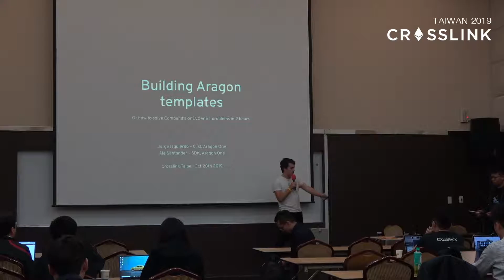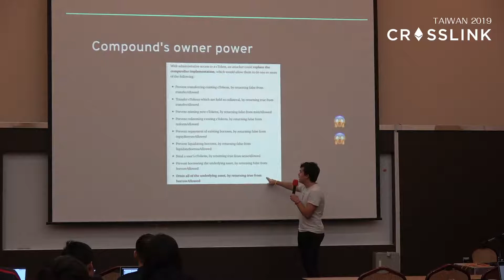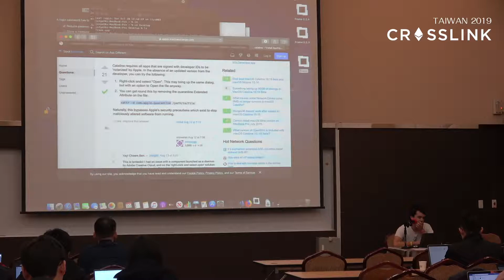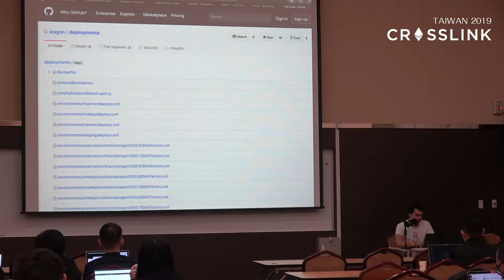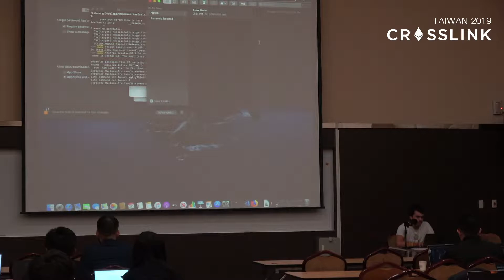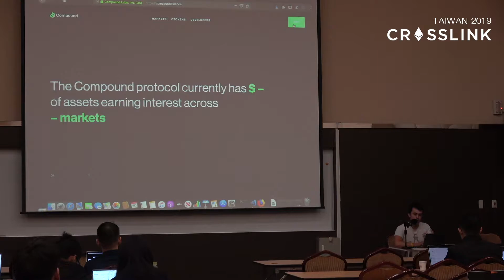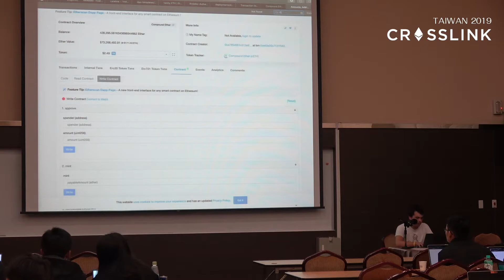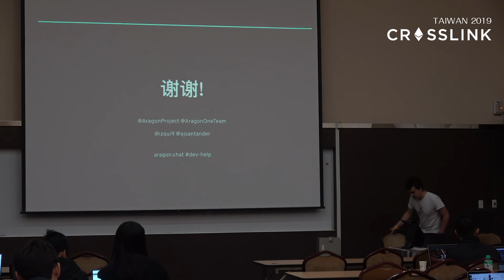Jorge Izquierdo | Building Aragon templates: fixing Compound's onlyOwner issue in less than 2 hours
slack 討論：請先從網站取得邀請信： 通關密語：decentralized